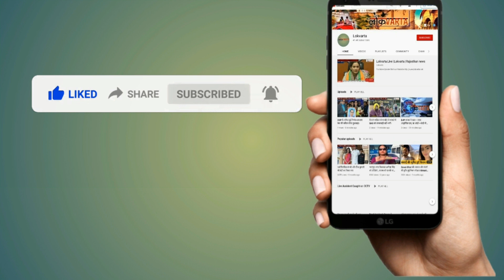लोकसभा अध्यक्ष ओम बिरला ने कहा— हर व्यक्ति का जीवन भरा हो रंगों से।